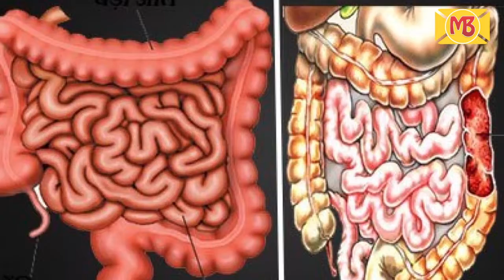Jackfruit खाने के बाद भूल कर भी न खाएं ये चीज, वरना मौत है पक्की | Mail Bihar